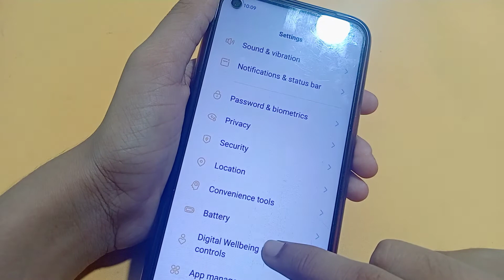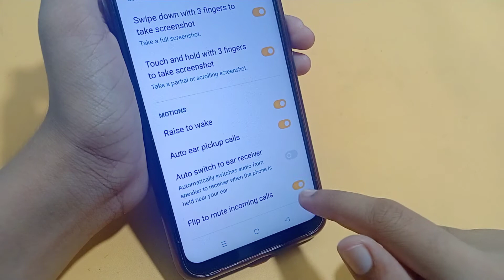Realme gt 2 call flashlight setting | how to set incoming call flashlight | flash on call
How to enable flashlight in Realme gt 2
Realme gt 2 incoming call flashlight
call flash light on kaise karen
call flashlight off kaise karen
incoming call flash light

Google search
Techno Puja Technopuja@Technopuja